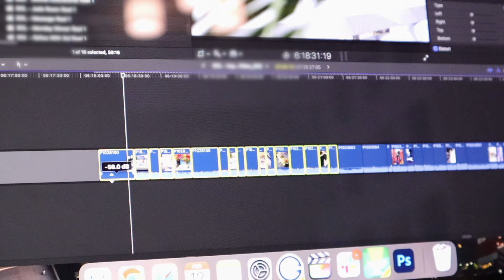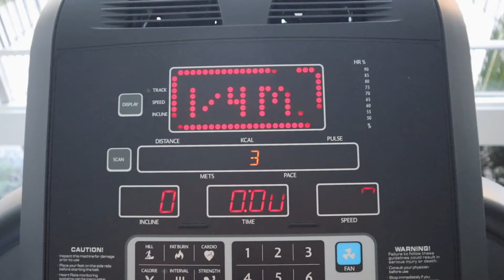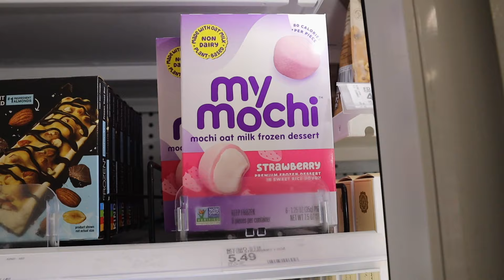pov you do what you love for a living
Amaozn Storefront

Links:
Vlog camera
Bed frame
LED light strips
Sparkly tape
LED light bulbs
Bed sheets